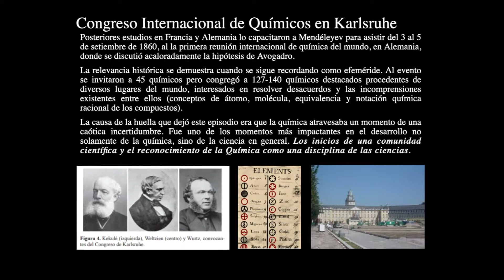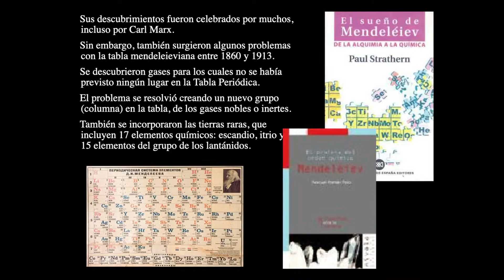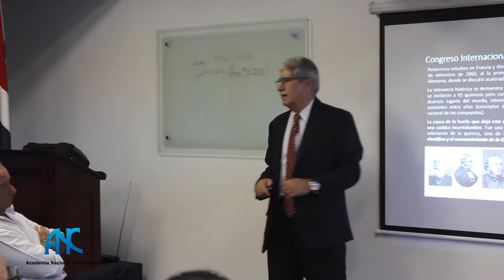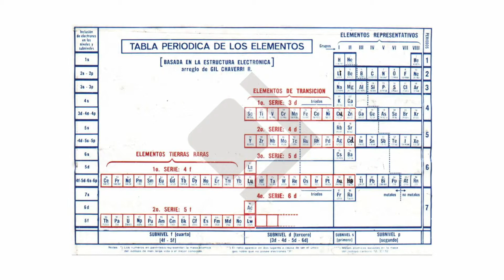“Pasado, presente y futuro de la Tabla Periódica de los Elementos en su año Internacional”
Síntesis de la conferencia: “Pasado, presente y futuro de la Tabla Periódica de los Elementos en su año Internacional”, efectuada en la Academia Nacional de Ciencias en marzo 2019, por el Dr. Guillermo Alvarado Induni, Geólogo, miembro de la Academia Nacional de Ciencias y el Químico, Mario Espinosa Flores.